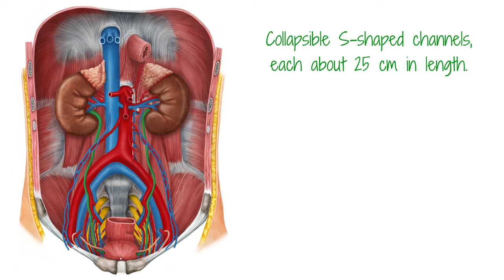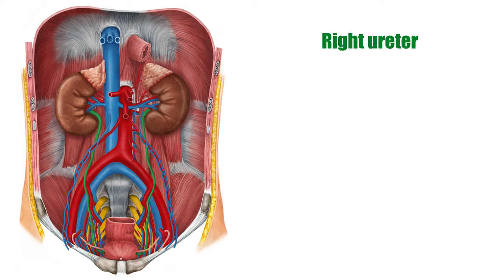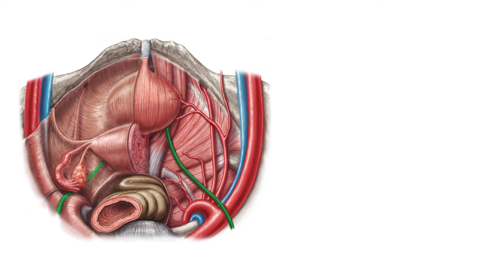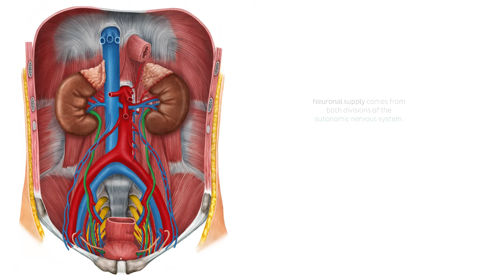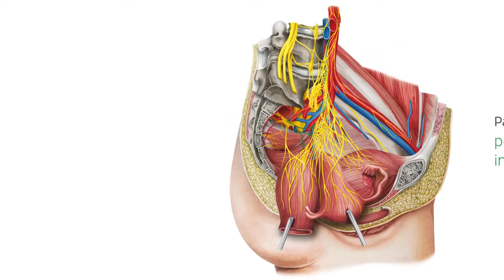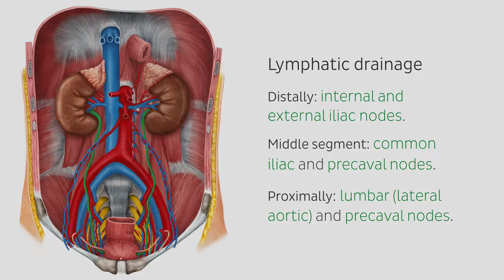Ureters - Function, Definition and Anatomy - Human Anatomy | Kenhub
Need to learn about the anatomy of the ureters? In this video, we cover the function of the ureters, arterial and venous supply of the ureters and innervation of the ureters. Think you’ve got it?

Oh, are you struggling with learning anatomy? We created the ★ Ultimate Anatomy Study Guide ★ to help you kick some gluteus maximus in any topic. Completely free.

The ureters are a pair of muscular, tubular structures responsible for taking urine from the kidneys to the urinary bladder for storage, prior to excretion. They are collapsible S ­shaped channels, each about 25 cm in length. They are widest at the renal pelvis and narrow progressively as they enter the urinary bladder.

The lumen of each ureter is lined by a mucosal layer of transitional epithelium that accommodates the increase in pressure when the volume of urine leaving the kidney increases, minimizing the risk of rupturing the ureters. These conduits have several in­foldings caused by multiple layers of smooth muscle throughout the ureteral wall.

In this video, we explore the anatomy of the ureters in detail. You’ll learn about the function of the ureters, as well as their location, arterial supply, venous drainage, neuronal supply and lymphatic drainage. Check out the timestamps below to jump to specific points in the video:

0:10: Definition of the ureters
0:59 Histology of the ureters
1:14 Peristalsis in the ureters
1:54 Path of the right ureter
2:05 Path of the left ureter
2:43 Arterial supply and venous drainage
3:23 Neuronal supply to the ureters
4:26 Lymphatic drainage of the ureters

Not satisfied yet? :D Read even more on the anatomy and function of the ureters in this article, where we also explore some important clinical aspects

For more engaging video tutorials, interactive quizzes, articles and an atlas of Human anatomy and histology, go